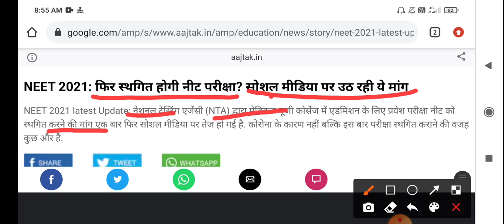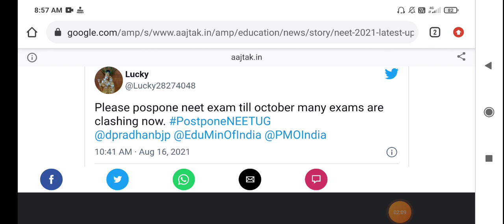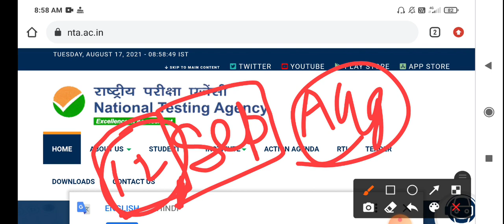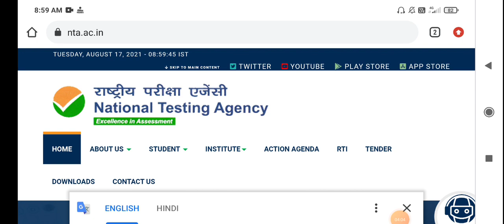NEET 2021 Postponed🔥 | NEET 2021 Latest News Today | NEET 2021 Latest Update